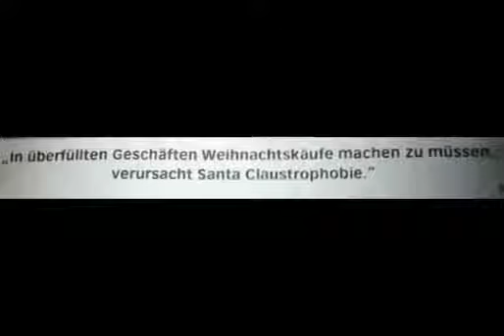Al Bundy - red nose Ren... paranoid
christ/metal/...